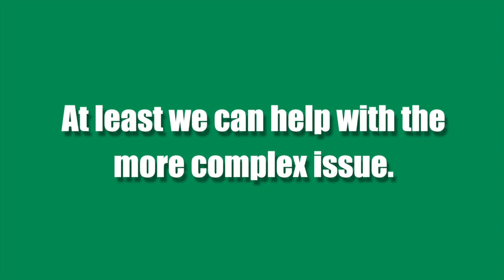Former Chardon Schools' Tutor, Teachers Apologizes to Victim and Others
This video is about Chardon Schools' Tutor, Teachers Gets 5 Years for Sexual Battery